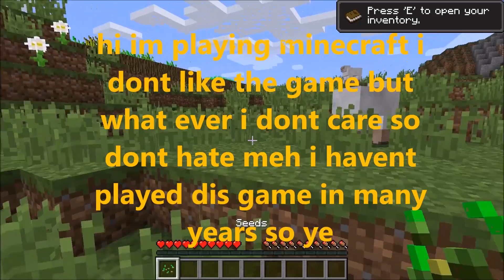Stupid Minecraft Video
like if ur smart, sub if ur smart